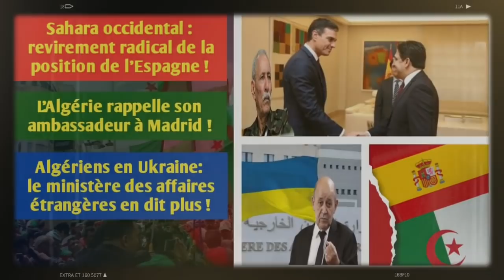Sahara : revirement radical de la position de l’Espagne| L’Algérie rappelle son ambassadeur à Madrid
L’ancienne puissance colonisatrice du territoire, qui a veillé jusque-là à tenir une position équilibrée et à rester à équidistance des deux parties en conflit, s’aligne sur les thèses marocaines et annonce son soutien au plan d’autonomie du royaume.
L’Algérie a décidé le rappel de son ambassadeur à Madrid pour consultations, avec effet immédiat, suite aux déclarations des plus hautes autorités espagnoles constituant un « brusque revirement » de position concernant le dossier du Sahara occidental, indique samedi un communiqué du Ministère des Affaires étrangères et de la Communauté nationale à l’étranger.
Depuis le début de l’invasion de la Russie en Ukraine, plus de 2,8 millions de personnes ont quitté l'Ukraine selon les derniers chiffres communiqués par les Nations unies. La population locale fuit le pays, et les résidents de nationalités étrangères font de même, parmi eux de nombreux algérien se dirigeant vers les pays frontaliers pour y rester ou même rejoindre l’algérie ou d’autres nations européennes.